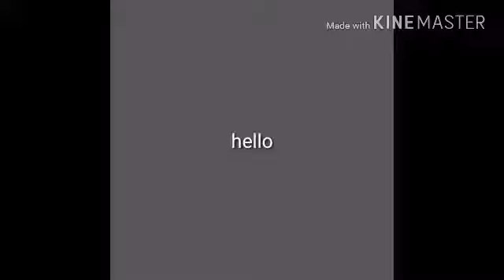Amit bhadna n dia peoples ka questions ka answers